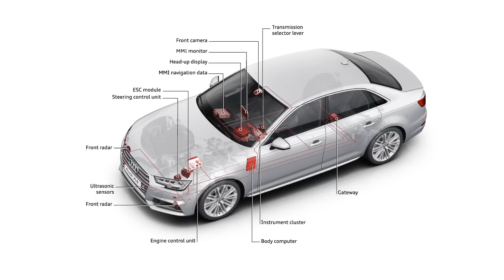Audi A4 NEW 2015 | TRAFFIC JAM ASSISTANT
Audi A4 NEW 2015 - At market launch in Europe, the new Audi A4 and A4 Avant will be available with a choice of three TFSI and four TDI engines delivering maximum power of between 110 kW (150 hp) and 200 kW (272 hp). Compared with the previous model, their fuel consumption has been reduced by up to 21 percent, while their power output has increased by up to 25 percent. All engines comply with the Euro 6 emission limits, so that the TDI has been labeled a clean diesel. There is a standard 12-liter tank or an optional 24-liter tank for the required AdBlue additive.

The standard, start-stop system has also been further improved and comes with new features to reduce fuel consumption further: When the driver stops at a red light, the engine can already be deactivated below 7 kilometers an hour (4 mph); 3 km/h for the A4 3.0 TDI with tiptronic (1.9 mph).

The entry-level gasoline engine is the 1.4 TFSI. The compact four-cylinder with displacement of 1,395 cc, has a maximum output of 110 kW (150 hp) and torque of 250 Nm (184.4 lb-ft) between 1,500 and 3,500 rpm. In combination with the seven-speed S tronic transmission, it accelerates the A4 Sedan from 0 to 100 km/h (62.1 mph) in just 8.9 seconds and on to a top speed of 210 km/h (130.5 mph). The corresponding figures for the Avant are 8.9 seconds and 210 km/h (130.5 mph).

In the NEDC (New European Driving Cycle), the 1.4 TFSI with S tronic consumes only 4.9 liters per 100 kilometers (48.0 US mpg) in the A4 Sedan, resulting in CO2 emissions of 114 grams per kilometer (183.5 grams per mile). Compared with the 1.8 TFSI of the previous model, fuel consumption has been reduced by 21 percent.

With its aluminum crankcase, the new four-cylinder engine weighs just over 100 kilograms, despite its highly complex technology package. The valve-drive module in the cylinder head is designed to be light and rigid. Below it, the exhaust manifold is integrated into the cylinder head – a key element of efficient thermal management. Like the crankcase, the cylinder head has its own cooling circuit. The entire crankshaft drive has a very low mass and frictional losses.

The turbocharger and its peripherals are optimized in all details to build up boost pressure rapidly. With the mixed-flow turbine wheel, the moment of inertia is low, the electrically operated wastegate works extremely precisely and intercooler integrated into the intake manifold results in short distances for the gas mixture to travel. The common rail system develops an injection pressure of up to 200 bar; the toothed belt for valve timing and auxiliary drive is designed to last for the engine's lifetime.